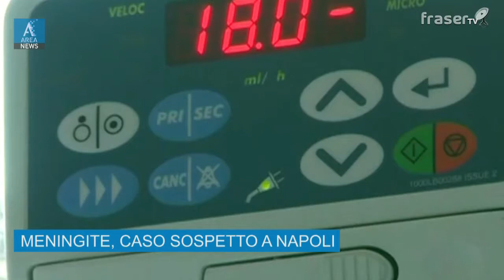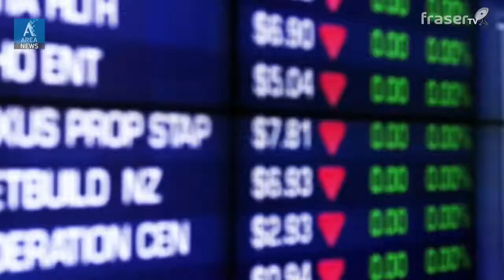La cronaca dall'Italia e dal mondo del 30.12.2016